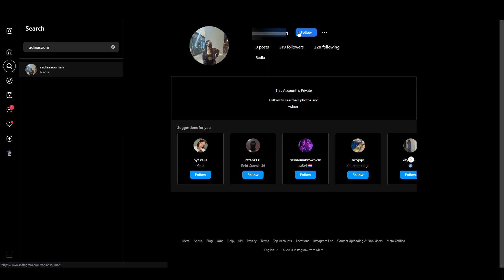Rizzing up BADDIES & getting FLASHED 📸😈 (Omegle & monkey app)